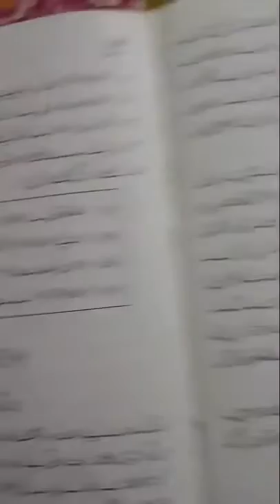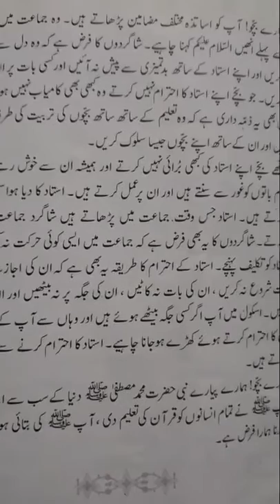Class 2 __ Mam Najaf Ihsan Islamiat __ Asatzaa ka ehtraam(revision)